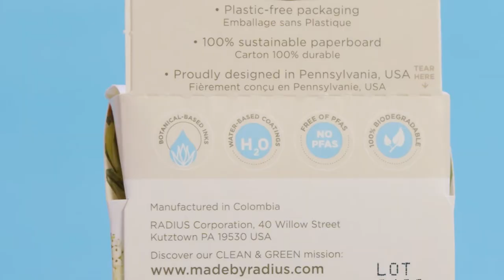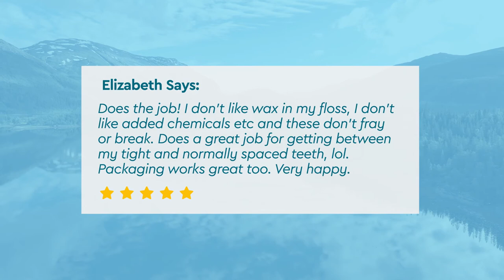Natural Biodegradable Pure Silk Floss | RADIUS Products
Enjoy our Natural Biodegradable Pure Silk Floss!
The silk is spun in candelilla plant wax (derived from candelilla shrubs in the Southwestern US desert), ensuring a smooth glide between teeth for total tooth and gum protection and maximum cleaning.

Our floss is 100% biodegradable and free of gluten, preservatives, artificial sweeteners, GMOs, unnatural coloring, phthalates, parabens, or any other harmful additives.